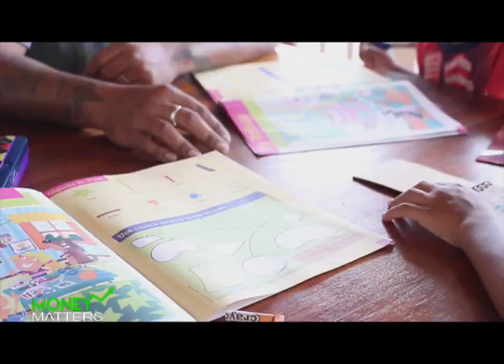Money matters ep1 seg 3